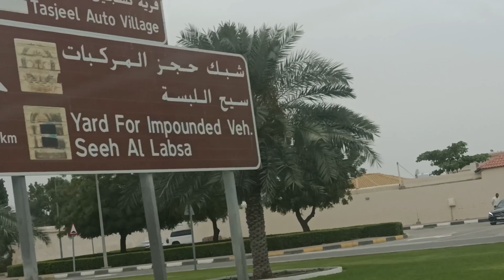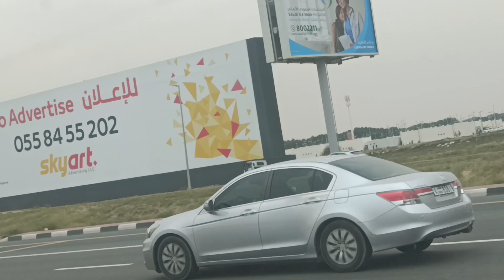সার্জার চেহারাটা কেমন আমি এক ঝলক দেখে নিলাম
# ali

আসসালামুয়ালাইকুম প্রিয় দর্শক সার্জার আসল চেহারা দেখতে হলে ভিডিওটি কন্টিনিউ দেখতে থাকুন